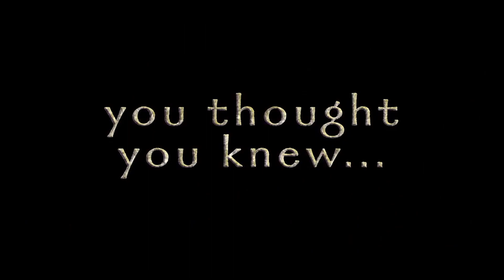ULTRA MARIO SUN & MOON POKEMON ODYSSEY (not) OFFICIAL TRAILER!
Sometimes with all the Nintendo news everything starts to blend together...

▼KangasCloud's Media▼

This video is for educational/satirical purposes only.